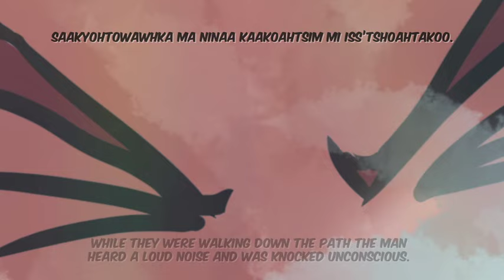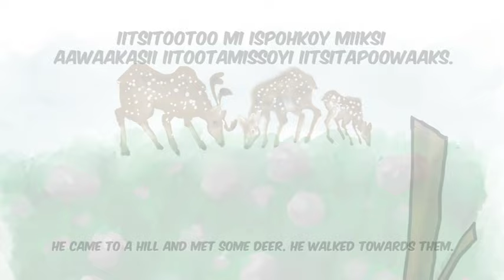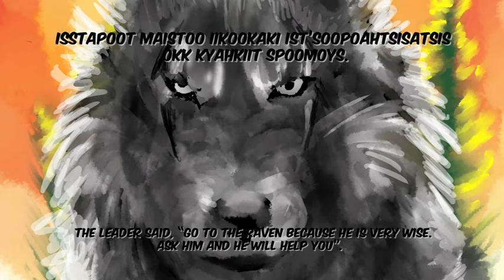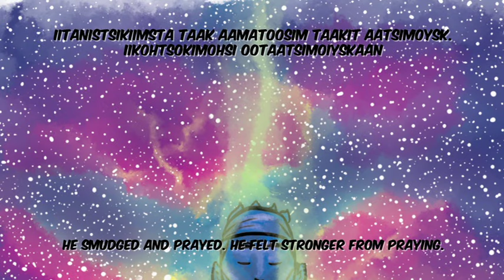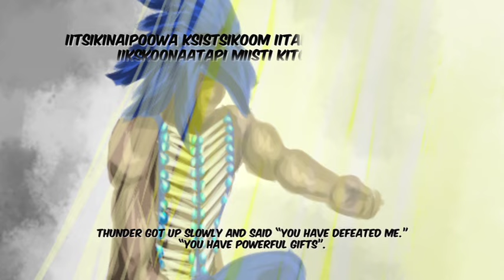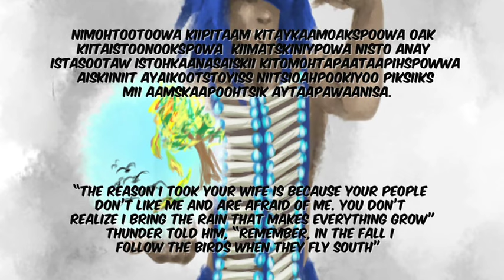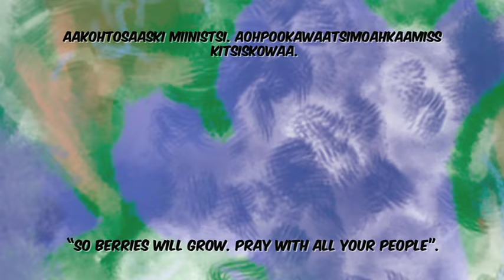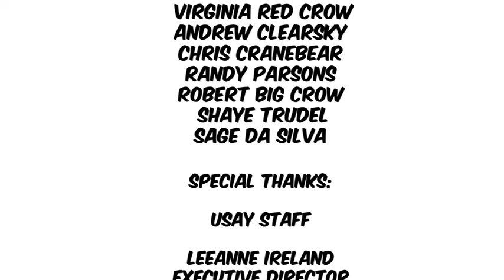Blackfoot Graphic Novel Vol.5 KSISTSIKOOM "Thunder" Animation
KSISTSIKOOM (Thunder) Animation

Traditional story told by: SAAKOKOTO
Translation by: Randy Bottle, Anita Eaglebear

Art Direction, Layout and Design by: Brain "Bunny" Batista

Artwork by: Mitchell Poundmaker, Christian Boulet

Youth Contributors: Sterlyn Many Shots, Luke Many Shots, Chaz Prairie Chicken, Tiegan Sleigh, Tyler Kuryk, Narissa Bull, Virginia Red Crow, Andrew Clearsky, Lambert Cranebear, Randy Parsons, Robert Big Crow, Shaye Trudel, Sage Da Silva

Animation and DVD by: Artistavision

Publisher: Urban Society for Aboriginal Youth (USAY)

Special thanks to our funder: Canadian Heritage

Get your FREE copy of the Blackfoot Graphic Novel "Ksistsikoom/Thunder".